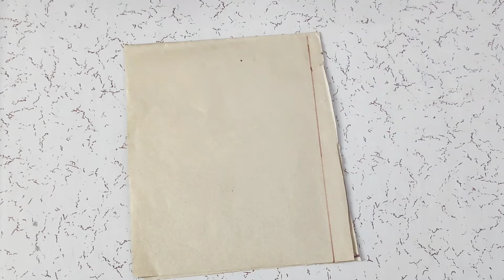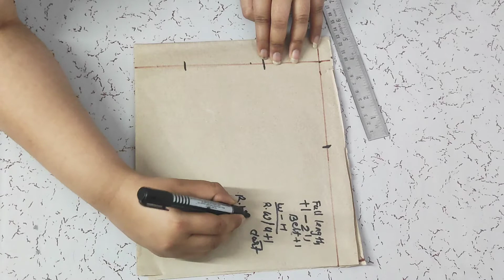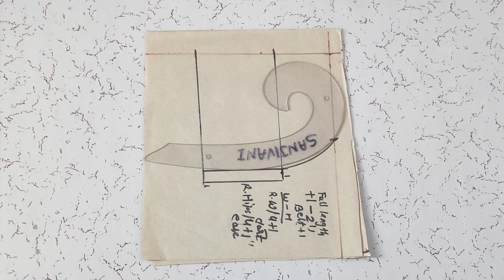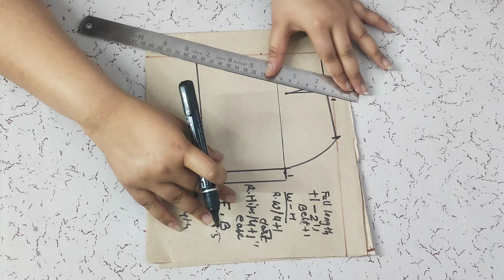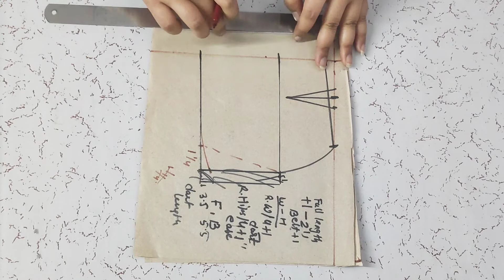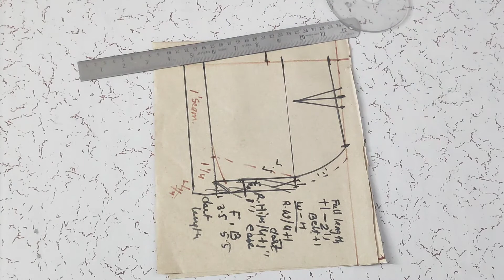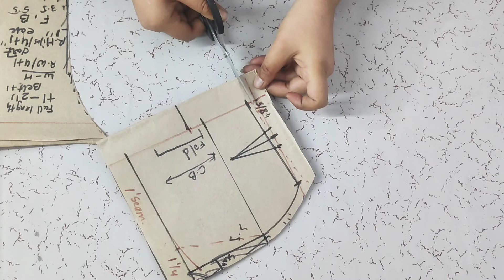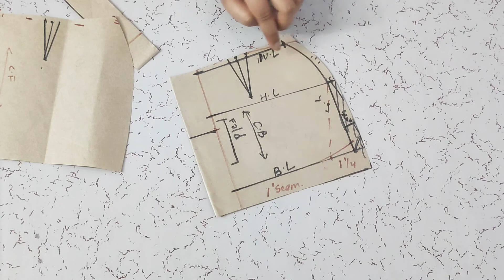Basic Skirt Drafting -Fashion Designing Course -The Learning Lab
Here's my next video of your fashion designing course .